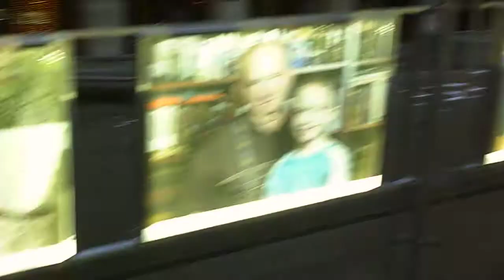Syma X5C-1 - strong wind, snowfall, low light (blue hour)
Madách tér, Budapest, Hungary